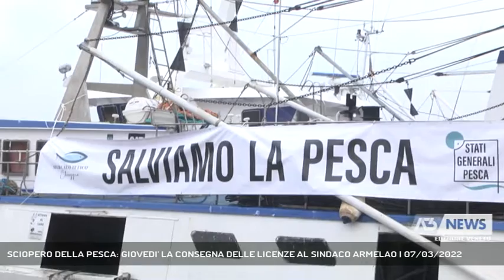SCIOPERO DELLA PESCA: GIOVEDI' LA CONSEGNA DELLE LICENZE AL SINDACO ARMELAO | 07/03/2022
A3 NEWS Veneto 07/03/2022 - CHIOGGIA - Settimana di sciopero delle pesca con l'intero comparto del territorio che giovedì prossimo si è dato apputamento a Chioggia per rimettere le licenze al sindaco Armelao. Tra le ragioni della protesta il caro gasolio: "Rincari insostenibili", dicono  ||  Giovedì 10 marzo alle 11 i pescatori di Chioggia 'rimetteranno' le licenze al Sindaco Armelao. Tra le ragioni della protesta il caro gasolio. Per l’intera settimana in corso in atto da parte di tutto i comparto delle pesca il fermo “causato proprio dall'aumento indiscriminato del prezzo del carburante”, così anche Mazzaro, il Direttore del mercato ittico all’ingrosso di Chioggia. A scioperare con i colleghi pescatori anche le imprese dei turbosoffianti, quindi dei molluschi di mare comprese quelle del Consorzio con Venezia, vale a dire più di 160 aziende cheoltretutto pensano anche  se  anticipare i due mesi del cosiddetto fermo biologico. Mercoledì 9 marzo l’incontro a Roma con il sottosegretario alle pesca Francesco  Battistoni a cui l’intera categoria chiede un immediato rapido intervento anche sotto la spinta della Regione del Veneto - Intervistati MAURO ARMELAO (SINDACO DI CHIOGGIA), EMANUELE MAZZARO (DIRETTORE MERCATO ITTICO ALL'INGROSSO DI CHIOGGIA), MICHELE MARCHI BOSCOLO (PRESIDENTE CO.GE.VO CHIOGGIA), EMANUELE MAZZARO
DIRETTORE MERCATO ITTICO DI CHIOGGIA) (Servizio di Annamaria Parisi) - Segui Antenna Tre anche sul digitale terrestre! Visita il sito